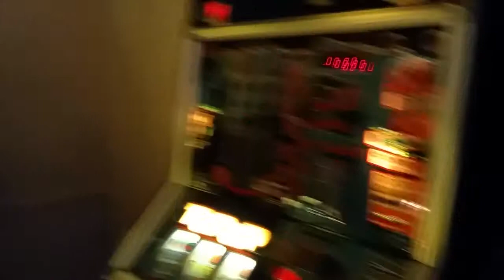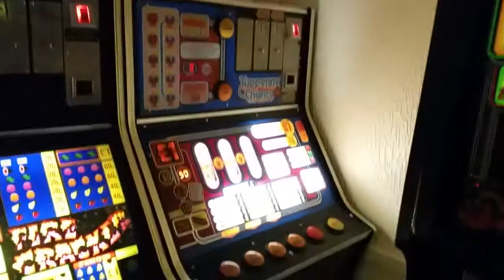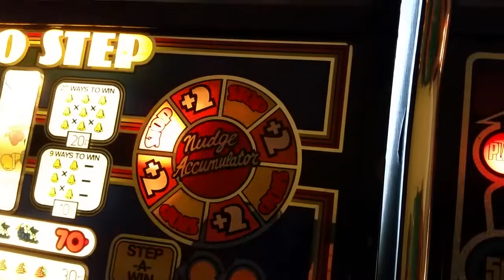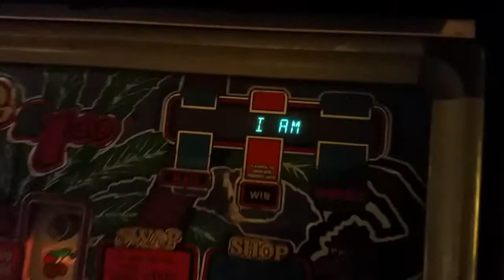Steve's Fruity's Living Room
Finally got it tidy after 2 weeks of repairs :)